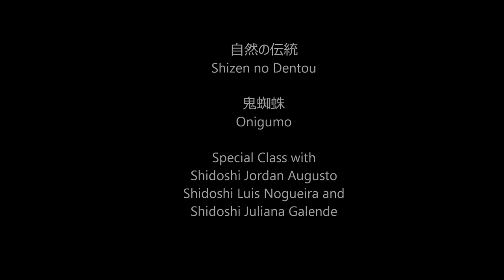Ogawa Ryu - 自然の伝統 Shizen no Dentou 鬼蜘蛛 Onigumo Special Class - II - 2015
with Shidoshi Jordan Augusto, Shidoshi Luis Nogueira and
Shidoshi Juliana Galende